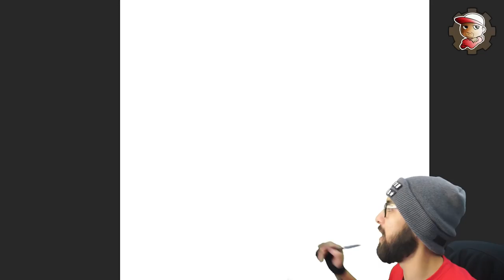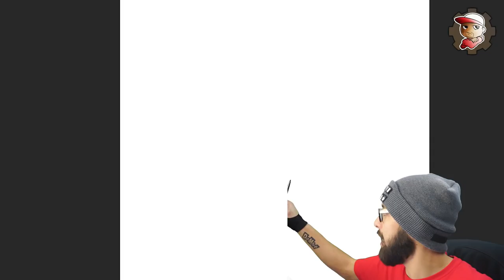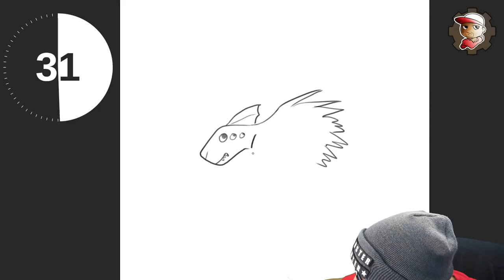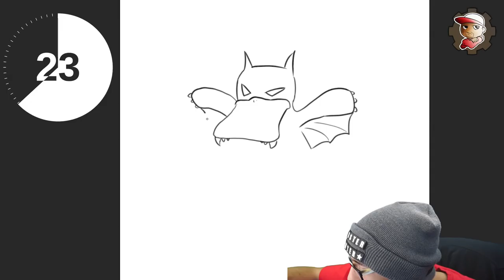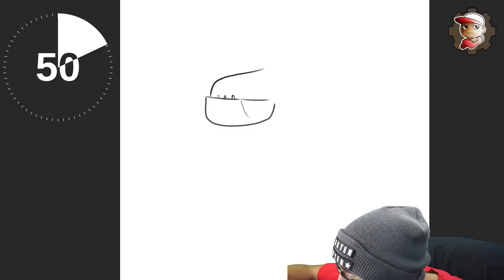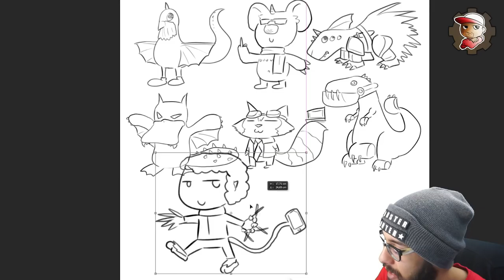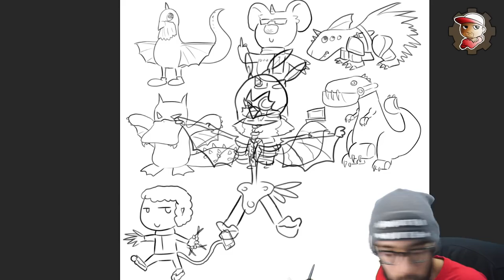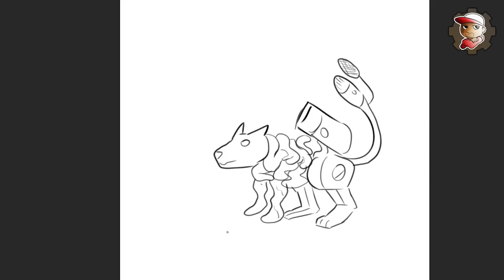1 Disegno 1 Minuto - 07 - Animali STORPI